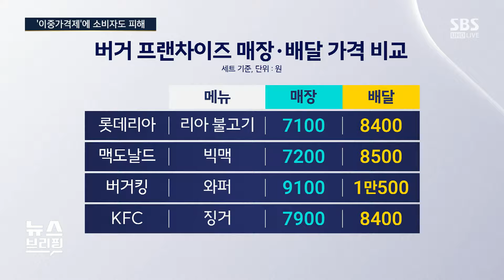정부, '수수료율 상한제' 카드로 압박…점주들 '배민 보이콧' 가능할까? / SBS / 편상욱의 뉴스브리핑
■ 대담 : 마종수 한국유통연수원 교수

● 수수료 갈등 해법은?

"입점 업주들 "수수료율 5% 제한" 요구…배달앱-업주 절충안 찾아야"
"일부 브랜드 배민 '보이콧' 논의…배민 제외하고 운영 힘들 것"

● '이중가격제'에 소비자도 피해

"이중가격제, 사전 고지 안 해 '소비자 기만' 논란"
"공공개발앱, 홍보 안 되고 인프라 빈약해 한계…활성화 방안 필요"